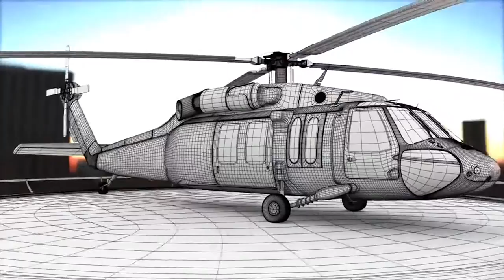Escapee Showreels - Davide Doni